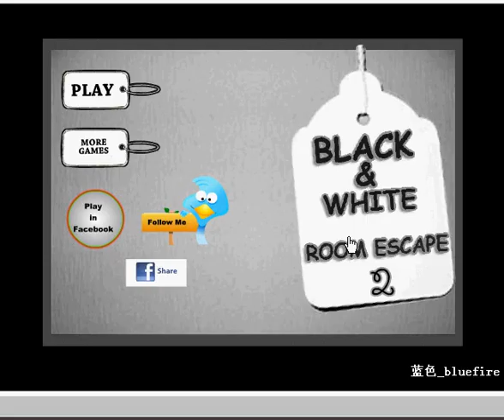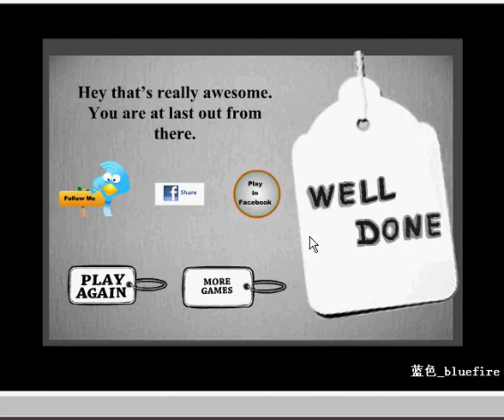Gazzyboy Black And White Escape 2 Video Walkthrough